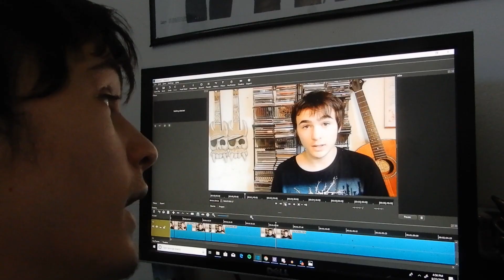The 1975: People -- track review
This is the official J Morris the Review Guy album review for the brand new single from the British rock band the 1975, entitled People, off their forthcoming album, Notes on a Conditional Form!

Following the acclaim of their 2018 album A Brief Inquiry into Online Relationships, the 1975 is striking while the iron is somewhat hot, choosing to release a sequel album on February 21st, 2020, entitled Notes on a Conditional Form.

Much like usual, the opening track in a self-titled track. They released it as a single; a narrated, rebellious protest track--spoken word and ambient-- narrated by the Swedish climate activist Greta Thumber. But here, with People, the 1975 dabbles in something no one could have possibly seen coming: Punk rock!

Yes! The 1975 have departed greatly from their synth and keyboard lead, more lowkey but still fun and powerfully poetic pop rock, alternative rock and indie rock roots in favor of something much more aggressive, visceral, and in your face.

From the distortion thrown on vocalist Matt Healy’s enraged, punk vocals, to the riotous guitar work by Adam Hann. The percussion from George Daniel also gives it all this throttle.

Not to mention how socially conscious and rageful those lyrics are. I'm loving the absolutely very topical commentary they bring to the table on this track!

People is without a doubt very reminiscent of early 2000’s punk rock and emo. Not to mention I find a lot of common ground between its sound and the sound of the current wave of underground--and sometimes mainstream--punk rock, hardcore punk, and more loud and abstract indie rock bands and artists coming out of Britain as we speak.

People is extremely fun. It makes me quite excited for Notes on a Conditional Form. Inquiry, in my personal opinion, was a great album. Hopefully this continues in suit. Do you think this will be a normal sound going into the album? Let me know down below, of course!

This is an independent project based on passionate, consistently uploaded, high quality music reviews! I’d love to have you in the Review Family!